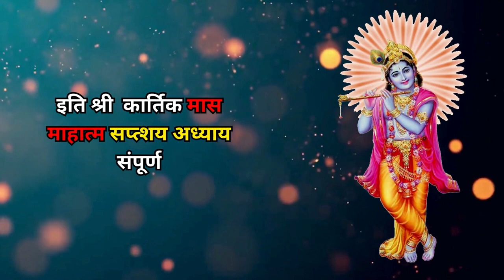कार्तिक मास की कथा अध्याय - 17 | Kartik Maas Ki Katha | कार्तिक मास मै सुनी जाने वाली कथा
कार्तिक मास की कहानी | विष्णु जी की कथा | शिव जी की कथा | शुम्भ निशुम्भ की कथा | शुम्भ वध कथा | निशुम्भ वध कथा | कार्तिक स्नान की कथा | कार्तिक मास का सम्पूर्ण लाभ की कथा | कार्तिक मास की कथा | कार्तिक मास कथा अध्याय 17 | कार्तिक मास की कहानी